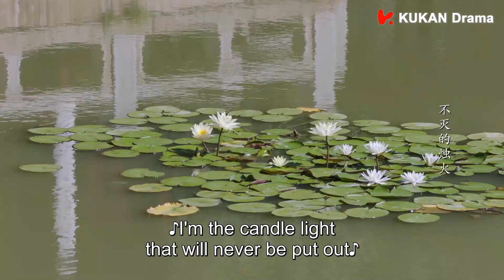🦊霸道总裁半夜突击灰姑娘，两人大庭广众秀恩爱【若你安好便是晴天Sunshine of My Life】